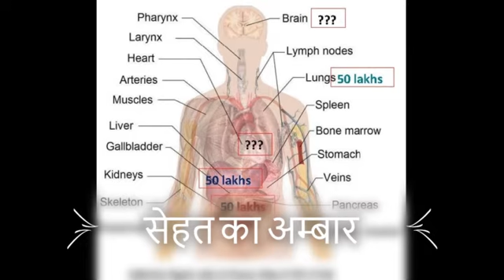outputbodhigyan 1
Corona se Bodhi Gyan